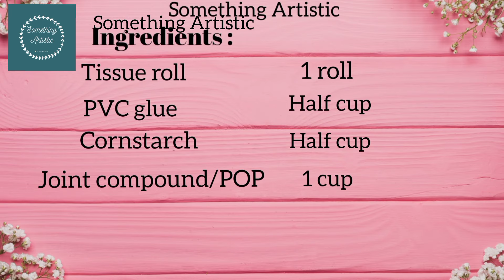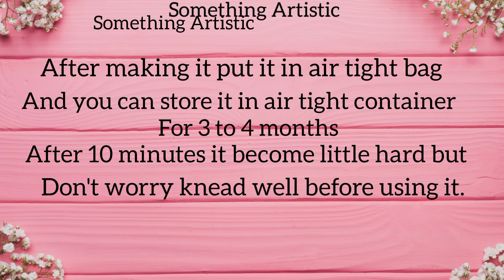DIY Paper Clay Recipe || Inspired by @UltimatePaperMache || how i make Paper Mache clay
Its a super super strong paper clay which you can also use for commercial project,home decor projects,
Easy and best out of waste I hope you like it.

Press like button and plz share and comment how you like it.